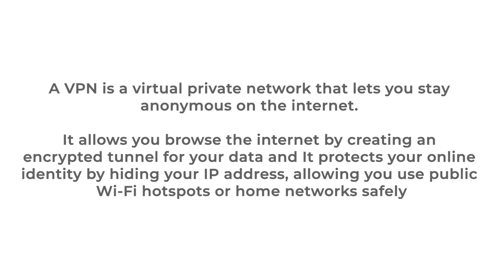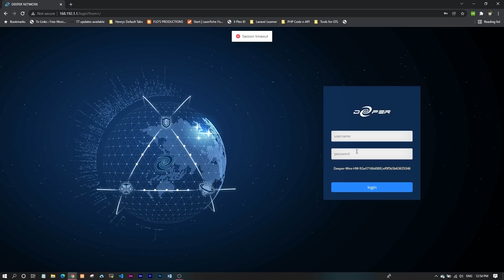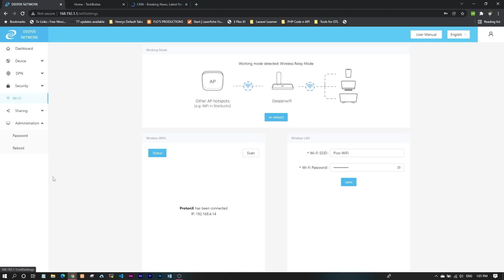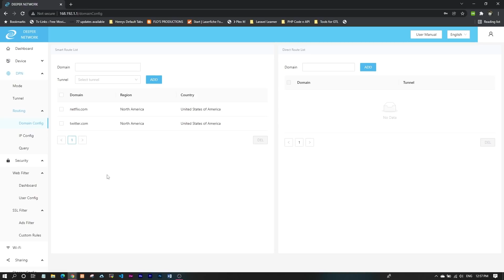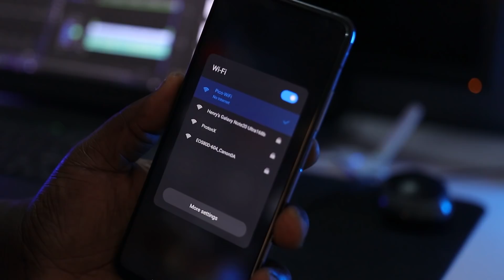What is Deeper Connect Pico? Everything you need to know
The Deeper Connect Pico is a tiny but great device that gives a robust level of Internet security and VPN (Virtual Private Network) services for absolutely free. No strings attached. It works using a decentralized virtual private network meaning no one has control over it and the people are the drivers of this network.

The Deeper Connect Pico reminds me of an episode from the series 'Start Up' and 'Silicon Valley' where the teams developed a decentralized network run by the people, the Deeper Connect Pico device works on the same premise and it's quite genius.

Chapters
0:00 - Introduction
0:55 - The Deeper Connect Pico
1:06 - What is a Deeper Connect Pico?
2:18 - What's in the Box
2:59 - Ports and Functions
3:18 - Setting up the Pico
4:00 - Navigating the Software and Features
5:00 - Other Features
5:30 - Cons
6:36 - Wrap Up